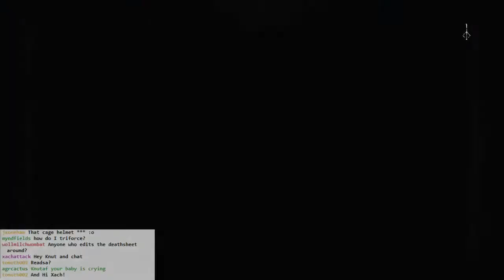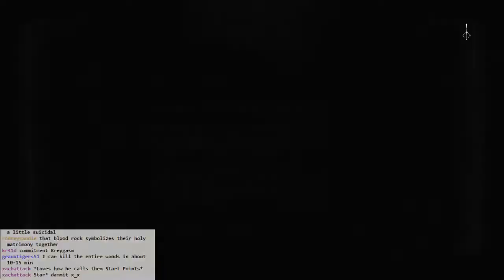Bloodborne BLIND #062 - Seeing Eye to Eye to Eye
Proceeding through Nightmare Mensis.

What is this crazy eyeball/brain thing? What do they mean "contact"?? Mysteries!

Oh sweet, a Blood Rock! Hello +10 Ludwig's!

Getting invaded, too. Patch must have helped.